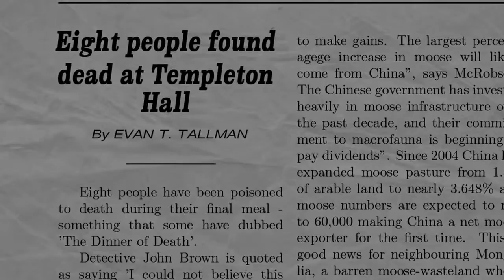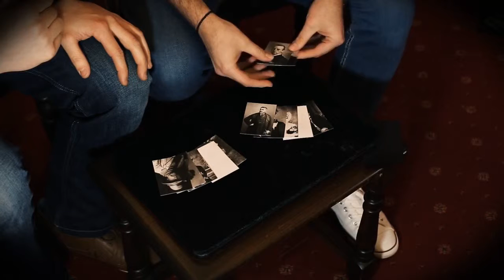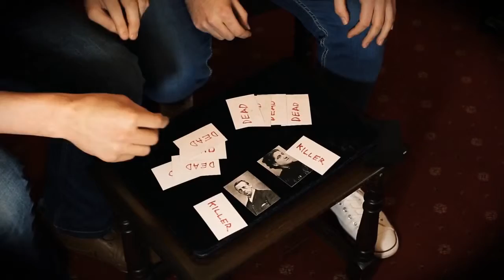Deceased By Jamie Daws - DVD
An exploration of what is humanly possible. A separation of the living and the dead. A chance for your spectators to experience something they have not nor will ever experience again. At 8PM 10 people sat down to dinner, by 10PM 8 of them were dead. Each guest murdered by two sadistic serial killers... For More Details and Purchase,